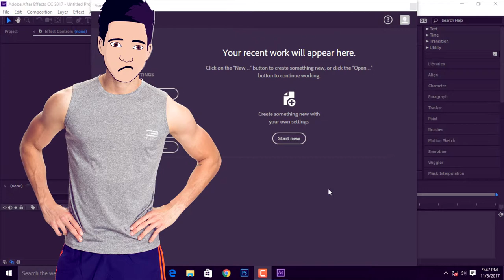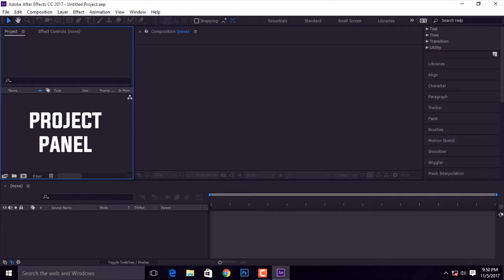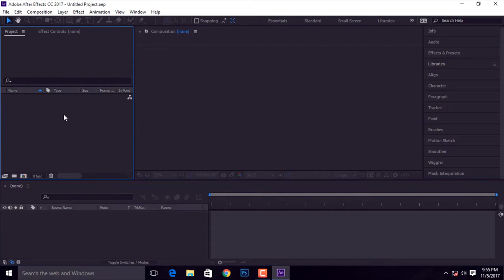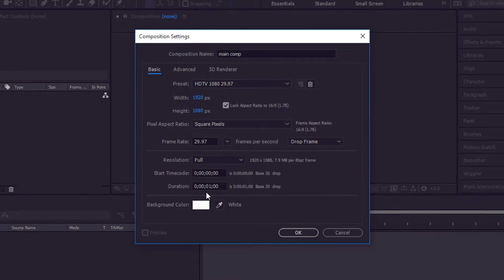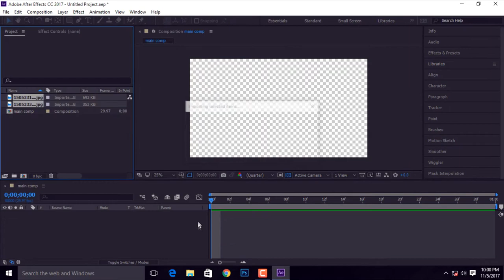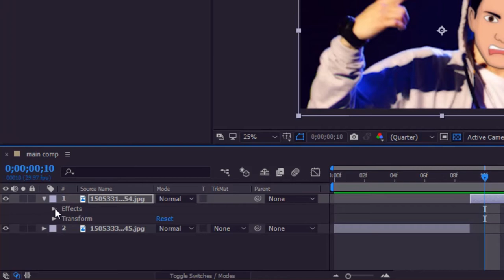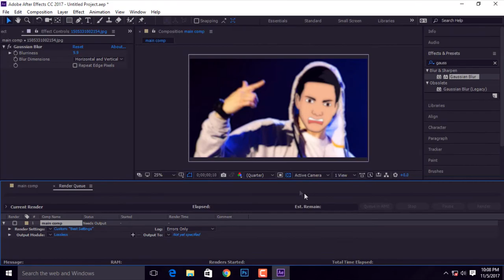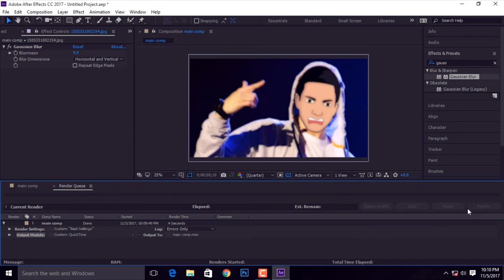AFTEREFFECTS CC 2017 BASIC TUTORIAL FOR BEGINEERS BY -||EET 7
Hello guys WELCOME TO MY TUTORIAL CHANNEL [EET 7]  editing effects tutorial

IN THIS VIDEO I AM GIVING YOU A BASIC TUTORIAL OF AFTEREFFECTS CC 2017  SIMPLE HINDI TUTORIAL BY -||EET 7||-

 it's VERY SIMPLE TO LEARN THESE FEW STEPS

WATCH THIS VIDEO TILL END TO NOTIFY IMPORTANT STEPS

ITS VERY SIMPLE/EASY,
GAME :-No game I used my vector art

MIC I USED :-  I ball headphone don't know it's name but it's over 1000 rupees on Amazon

I'LL SEE YOU GUYS IN NEXT VIDEO

TAKE CARE

GOOD BYE

(EET 7)